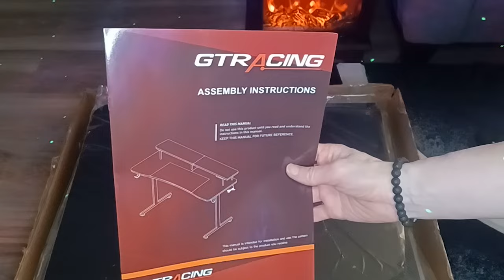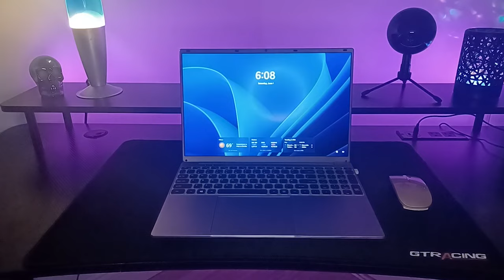55" RGB Gaming Desk - Installation & Review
Today we're setting up a new office space & getting organized with the help of our new 55" RGB Gaming Desk!

55" RGB Gaming Desk

This product was sent to us in exchange for a video, but we only feature products that we would use ourselves. If we don't like the product, we don't post a video.